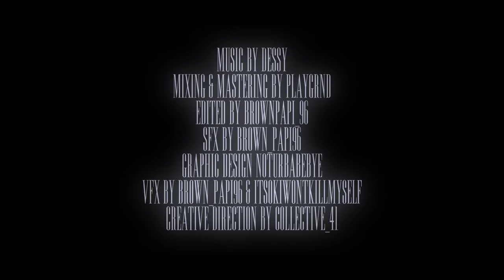dessy 守一 - TIME IS RUNNING OUT (Official Music Video)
詞曲 Music by dessy
混音 Mixing & Mastering by PLAYGRND
編曲 Produced by Miky
視像設計 Visuals:
Edited by @brownpapi_96
SFX by @brown_papi96
Graphic Design @noturbabebye
VFX by @brown_papi96 & @itsokiwontkillmyself
Creative Direction by @collective_41
Snippet by @itsokiwontkillmyself